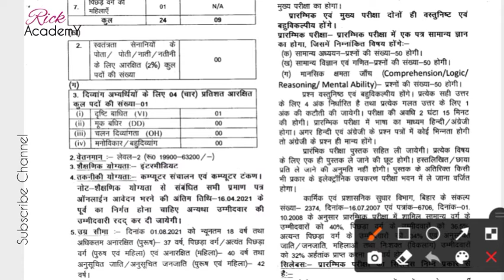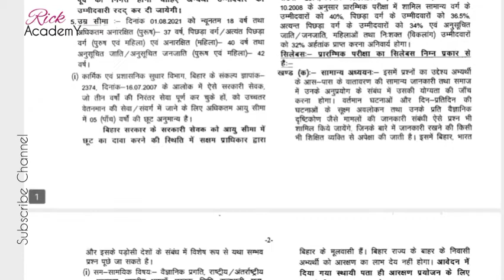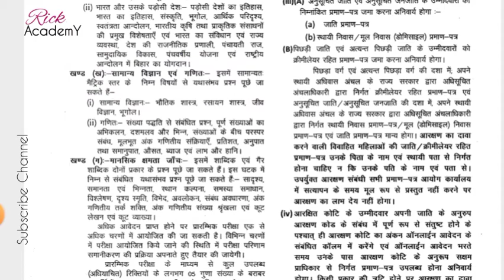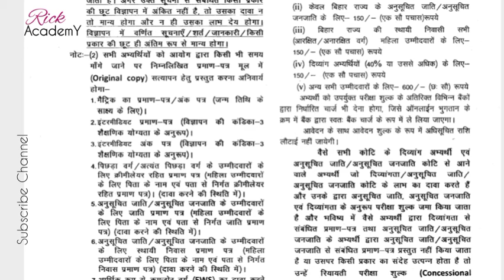Bpsc LDC Recruitment 2021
10 important Questions of current affairs